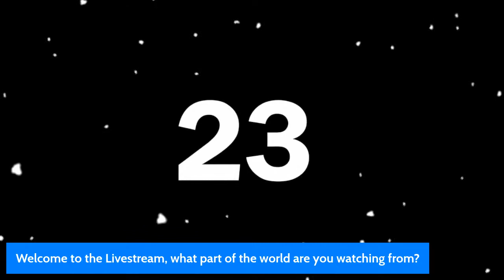Embroidery tutorials: In the hoop passport cover on my Janome 500E Embroidery Machine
Come let's work and chat as we make a easy in the hoop passport cover while i share tricks and tips to embroidering an ITH on a single needle Janome 500Embroidery machine.
Design is from Etsy
I used a 8x8inches hoop
Medium weight tearaway stabilizer.

Pls join my Facebook group for more tricks and tips @

PPD Inkjet PREMIUM T Shirt Transfer Paper A4 for Dark Fabric x 10 Sheets PPD-4-10
PPD Inkjet PREMIUM T Shirt Transfer paper A4 for White and Light Colour Fabric and Textile x 20 Sheets PPD-1-20
HPC480 High Pressure Heat Press 40x50
HTV
Self Adhesive Vinyl
Vevor 5 in 1
Rubber Snaps
Ink Expert paper
Ecotant 15000
New Brothread thread 40
Rotating crystal
A1 cutting Mat
Silhouette Cameo 4